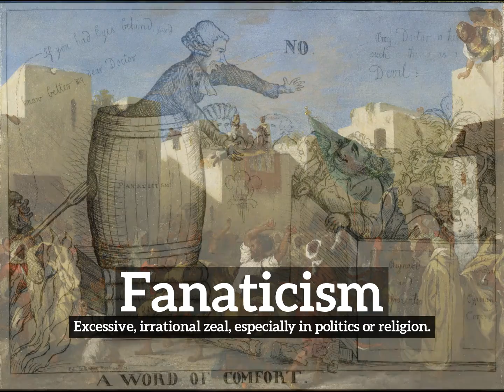How Does Fanaticism Look? | How to Say Fanaticism in English? | What is Fanaticism?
Learn how to pronounce fanaticism with Imago Spectrum.

What is fanaticism?
How does fanaticism look?
How to say fanaticism in English?
What does fanaticism represent?
What is the defintion of fanaticism?

Imago Spectrum allows you to easily memorize common English words and phrases by joining visual and auditory learning environments into a short video. Focus on the images and repeat fanaticism several times for best retention results.

In this video we are speaking the word, fanaticism. Do take note of how fanaticism is spelled.
The definition of fanaticism is listed below the word in the video.
Fanaticism:  Excessive, irrational zeal, especially in politics or religion.